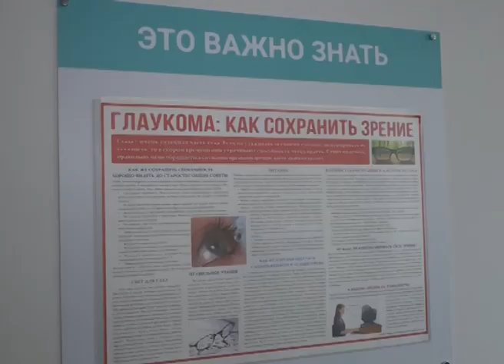6 марта — Всемирный день борьбы с глаукомой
6 марта отмечается Всемирный день борьбы с глаукомой. Это заболевание до сих пор остается неизлечимым. Каждый пятый слепой в мире потерял зрение в результате глаукомы. Однако, если вовремя диагностировать болезнь, то можно избежать слепоты. Подробности у Анастасии Иконниковой.